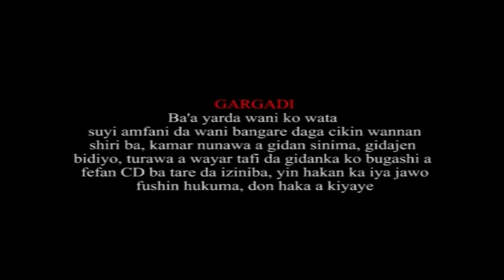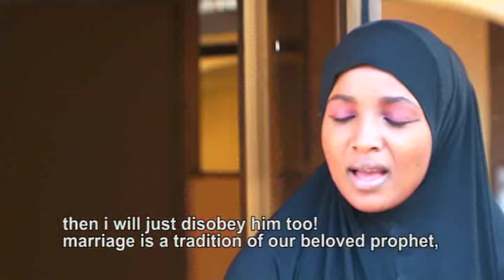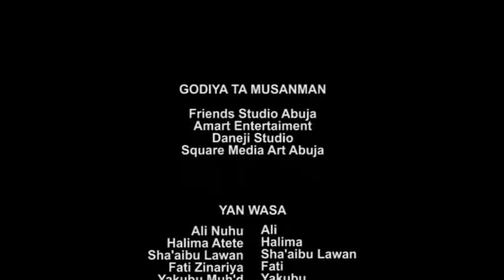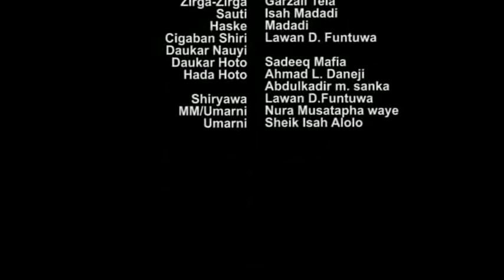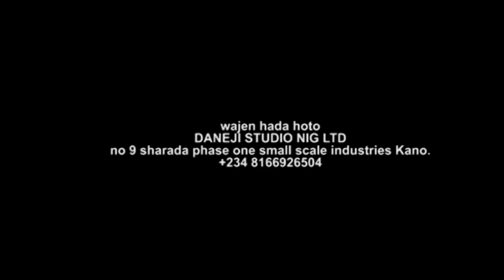mutum da mutum 1&2 Latest KANNYWOOD HAUSA FILMS 2017